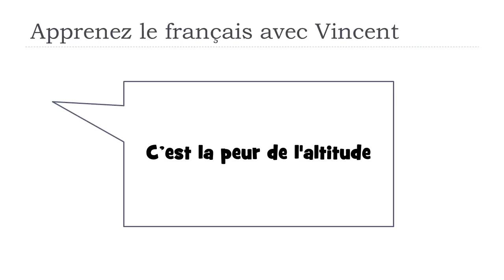Descubra uma palavra francesa